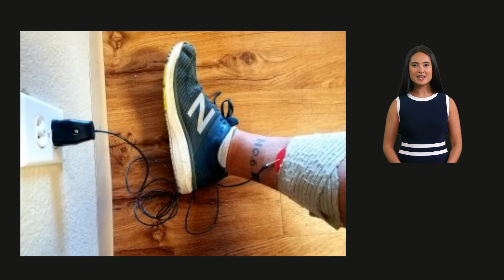Neural Re-Set and Recovery with the Phoenix Waveform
The nervous system plays a crucial role in regulating our body's responses to various stimuli. Within this system, two components, the sympathetic and parasympathetic nervous systems, work in tandem but have distinct functions. The sympathetic nervous system activates the body's "fight or flight" response, gearing us up for action in stressful situations. Conversely, the parasympathetic nervous system promotes relaxation and restoration, bringing the body back to a state of calm.

However, many individuals find themselves trapped in a state of sympathetic dominance, characterized by chronic stress, pain, or health issues. This prolonged activation of the sympathetic nervous system can hinder the body's ability to heal and recover effectively. Neural Fit's Neuro Re-Set and Recovery program aims to address this imbalance by shifting the body from a sympathetic to a parasympathetic state.

By utilizing techniques such as stimulation of the Vagus nerve and acupuncture point Kidney 1 with the Phoenix waveform, along with grounding, Neural Fit facilitates the transition to a relaxed state conducive to healing. Grounding studies have shown promising results, including reduced inflammation and pain, improved sleep, enhanced wound healing, and better blood flow.

Engaging in Neuro Re-Set and Recovery sessions, particularly before sleep or during periods of high stress, provides an opportunity for the nervous system to recalibrate, allowing the body to recover more effectively from the demands of daily life, exercise, and injury. It's during these moments of rest that the body can truly rebuild and rejuvenate, maximizing the benefits of your hard work and dedication to your health and well-being.